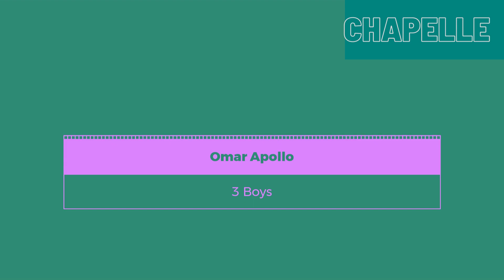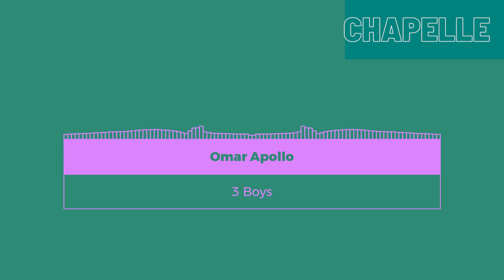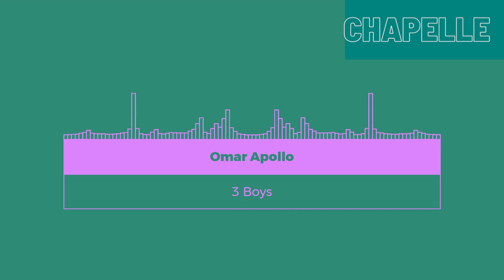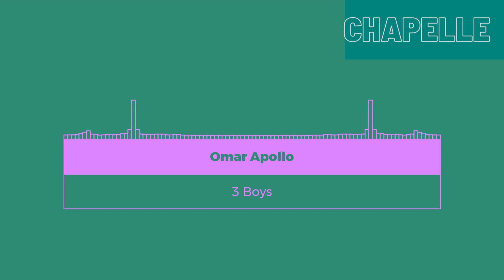Omar Apollo - 3 Boys